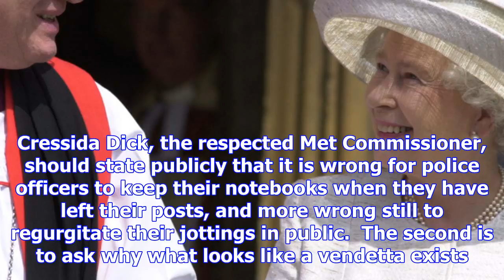The damian green affair shows that police ethics could do with being scrutinised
People are belatedly focusing on the extraordinary treatment of Damian Green by some ex‑police offic...